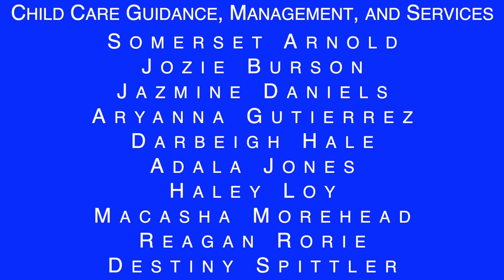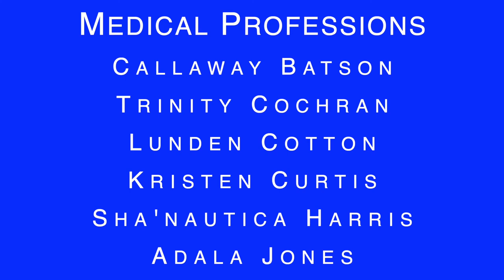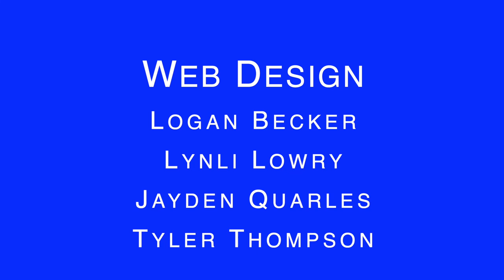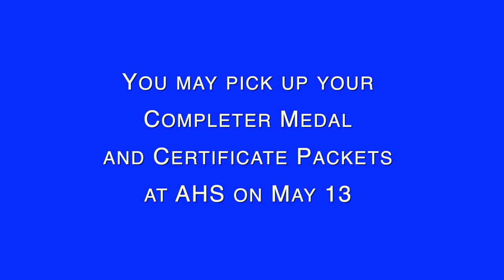Arkadelphia High School Career Education Completers Class of 2020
Students completed three CTE courses in a Program of Study-two foundation courses and one elective within the POS.  All Completers received one medal. Completers received a certificate for each POS.